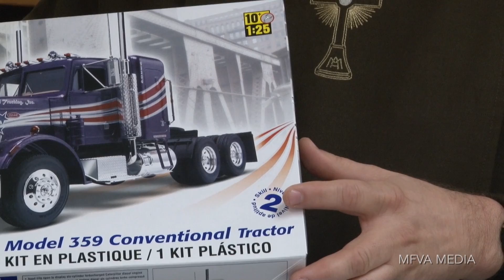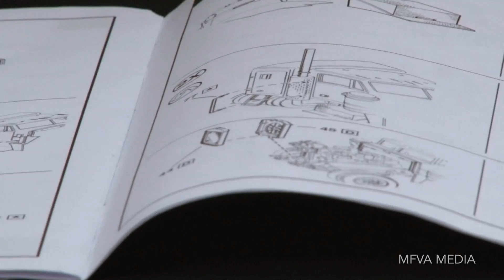Building Your Faith - The Senses of Scripture (CCC 115-119)